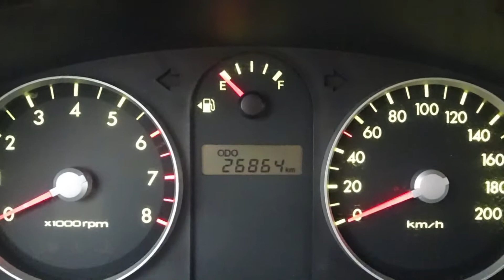Úštěk. Auto na vodu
Zdražení benzínu v roce 2022 mě donutilo upravit motor na vodu.